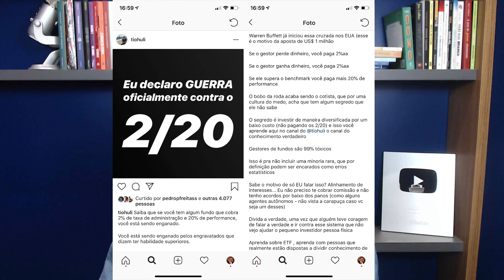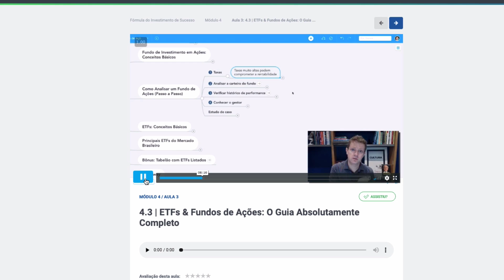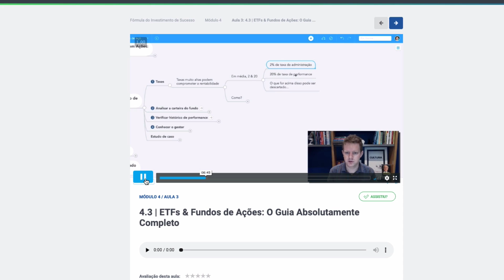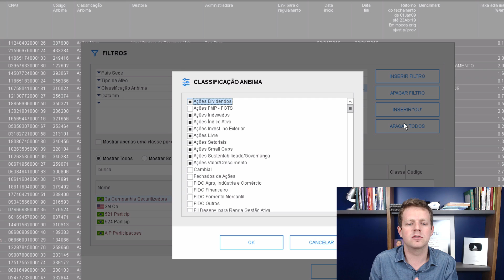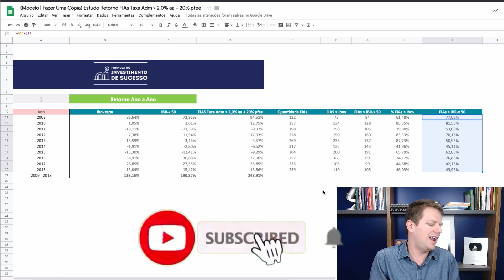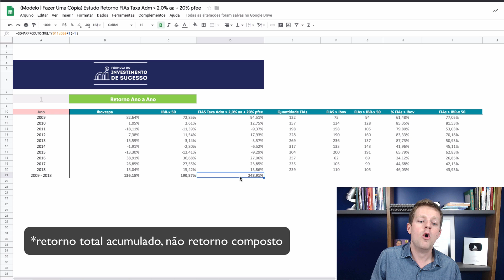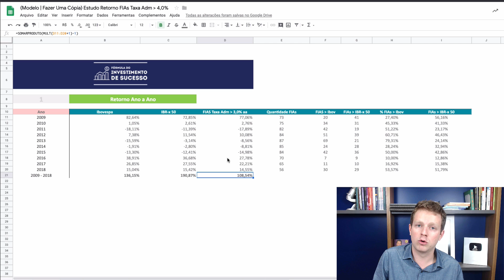Gestores ficam RICOS, Investidores ficam POBRES? Fundos 2/20 ou Ibovespa?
Você acha que está sendo enganado? Seu gestor está cobrando uma taxa de administração que você considera abusiva?

E se eu te mostrar um estudo que vai ajudar a entender melhor como uma taxa de administração pode ser cobrada sem causa graves prejuízos ao seu rendimento?

Neste vídeo, em resposta ao Tio Huli, mostro meu ponto de vista em relação às taxas cobradas pelos gestores e como elas podem ser cobradas sem que, para isso, você seja prejudicado.

Quer saber mais sobre isso? Então assista agora ao vídeo!

E-book gratuito: 3 segredos para o investimento de sucesso em ações.